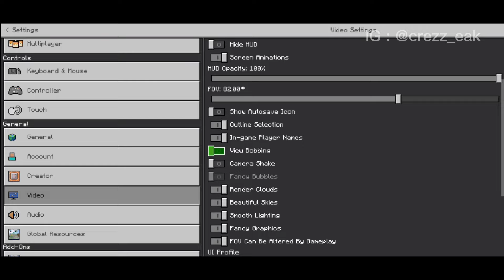TOP 3 ADDONS Untuk MENGUBAH MCPE MENJADI REALISTIC!! Support 1.19!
Terimakasih sudah meluangkan waktu mu untuk menonton video ini, semoga video ini bermanfaat.

•==Timestap==•
0:00 opening
0:47 addon pertama
3:10 addon kedua
7:28 addon ketiga
10:05 closing

•==Tag==•
Minecraft Indonesia
Minecraft Tutorial
Minecraft
Mcpe
Addon
Survival

                             Peace ✌